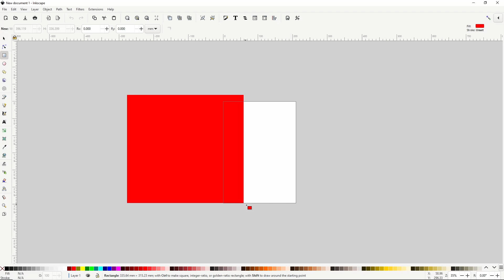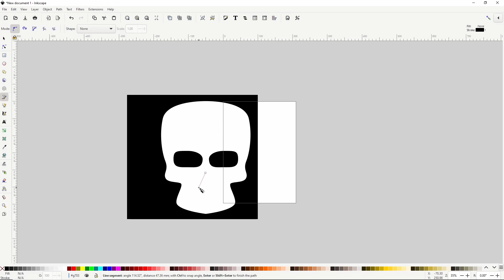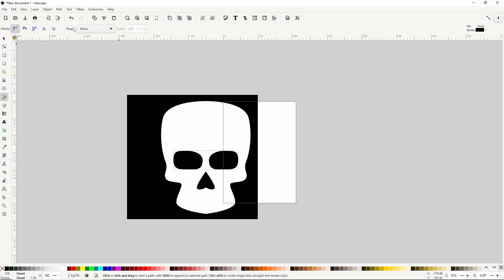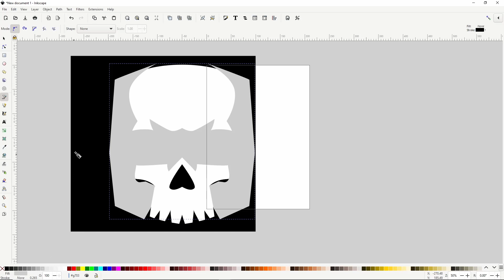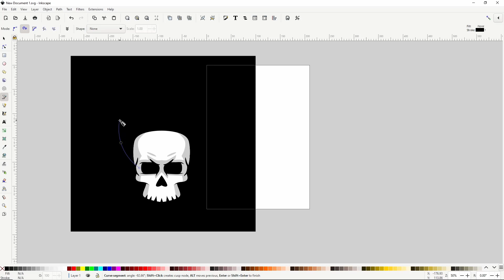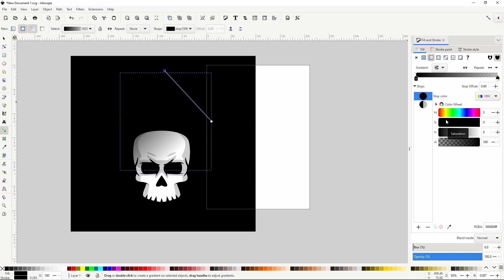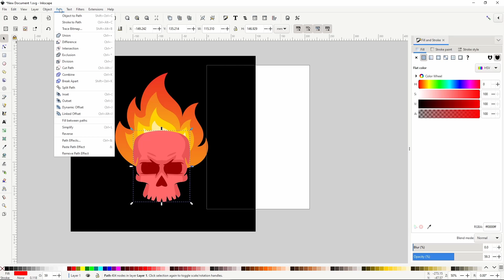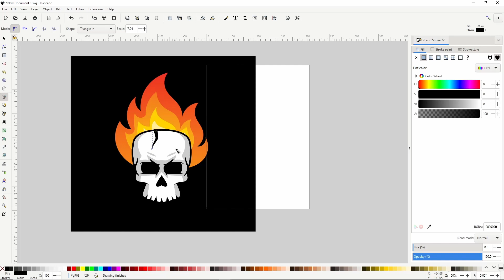Draw a Flaming Skull in Inkscape | Mirror Symmetry & Spiro Spline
In this Inkscape tutorial, we'll create a skull on fire using the Mirror Symmetry path effect and the Pen Tool's Shape options and Spiro Spline mode. We'll also get some practice with linear gradients and path operations, including Dynamic Offset.